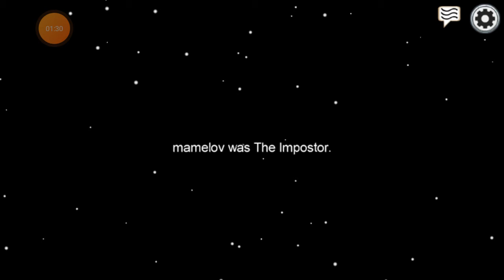Why Always Me